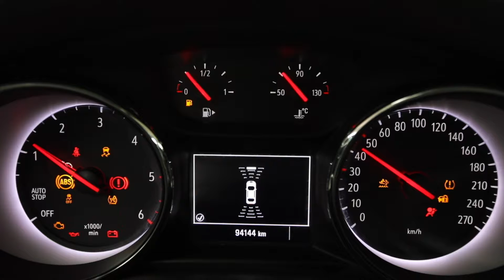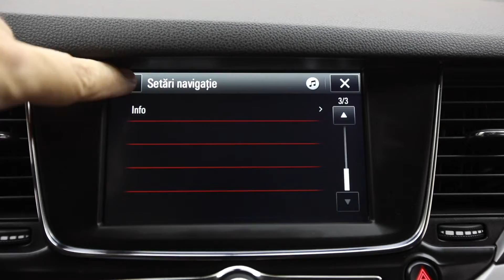OPEL ASTRA 2019 110 CP KM.94139 COD 5365 Pret:9.990 (11.888)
Vin: W0VBD8EFXK8015799
Marca: OPEL
Model: ASTRA
Rulaj: 94139 Km
Provenienta: Franta
Culoare: NEGRU
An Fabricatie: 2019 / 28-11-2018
Cilindree: 1598 cm3
Putere: 81 KW (110)cp
Masa neta Proprie: 1410 kg
Caroserie: BREAK
Transmisie: Manuala
Combustibil: Motorina
Tractiune: Fata
Euro: Euro 6